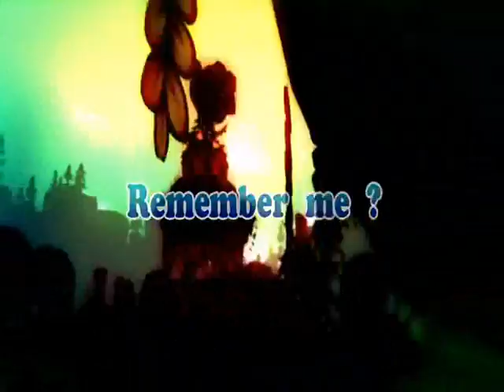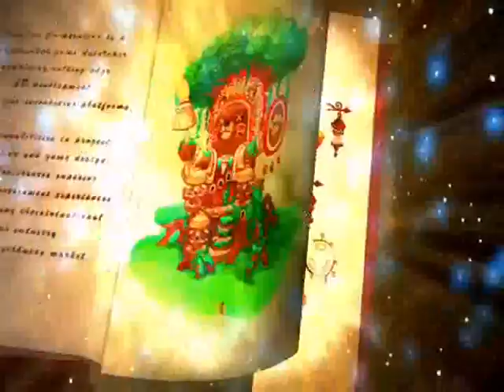Dream Drops Gameplay Trailer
Ask the Monkey for free MMORPG Games and Online RPG!
more than 230 free MMORPG and browser games and
community news from and about F2P scene